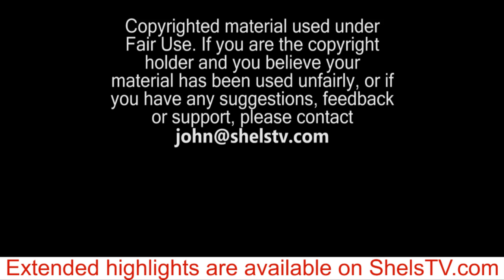ShelsTV.com - 2011.09.03 - Shels v Wexford - Goals